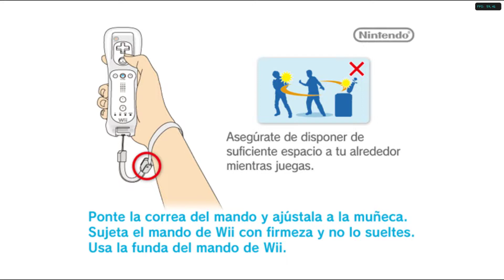Gummy Bear Mini Golf (Español) de Nintendo Wii con el emulador Dolphin. Gameplay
Gummy Bear Mini Golf es un divertido juego que te sumerge en el mundo del golf miniatura. Es un juego para todas las edades y pueden participar hasta 4 jugadores simultáneamente. La sencilla interfaz táctil es ideal para jugadores de todos los niveles. ¡Este juego es tanto para el golfista profesional, como para el amateur!

Cada uno de los más de 30 hoyos personalizados están situados en sus correspondientes entornos temáticos, con un total de cuatro campos de 9 hoyos que conquistar, además de 20 logros para conseguir mejoras con premios como mercadería, bolas de golf personalizadas, palos, ropa y muchas más cosas.

Este divertido y agradable juego de fiesta ofrece 4 campos temáticos de golf miniatura, más de 30 hoyos a medida en 4 campos distintos, 5 juegos distintos incluyendo los modos liga y torneo, un modo multijugador por turnos en el que pueden competir hasta 4 jugadores simultáneamente, rivales controlados por la consola, 20 logros para mejoras y contenido adicional para desbloquear.